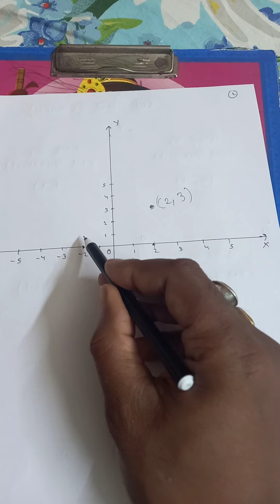লেখচিএ :: GRAPH :: CLASS - 9 ::